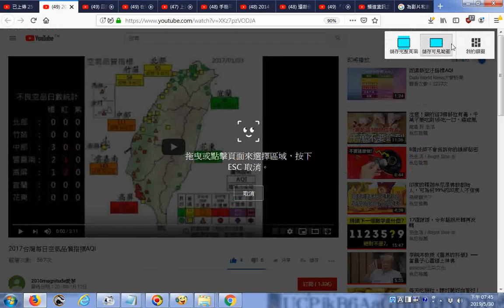推薦 2017台灣每日空氣品質指標AQI